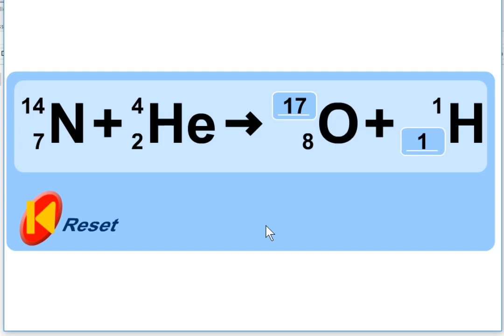الخامس
الرابع
الثالث
السادس
الأولى إعدادي
خيار فرنسية
biof